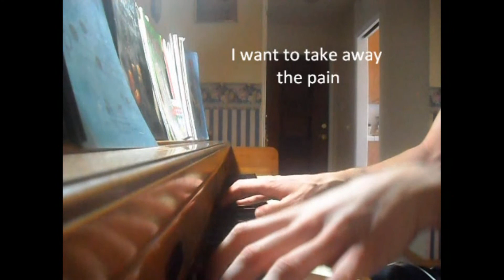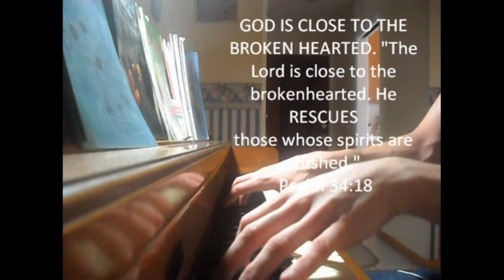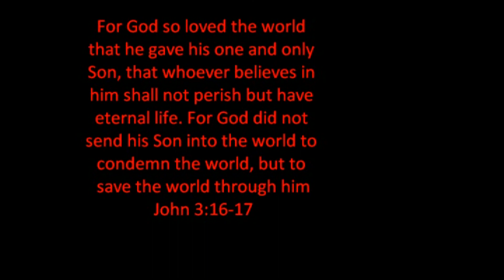Tyler Ward -The Rescue (Piano Cover)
This is a piano cover of Tyler Ward's song "The Rescue" I heard this song the other day and absolutely loved it. Its so inspiring  and moving, and just a fantastic song overall. I learned this by ear in about 20 min, so its not perfect, but most of it ended up being improv.

Special thanks to Tyler Ward for being such an inspiration to me and my music, and for writing this amazing song! please support him and buy this song off itunes.